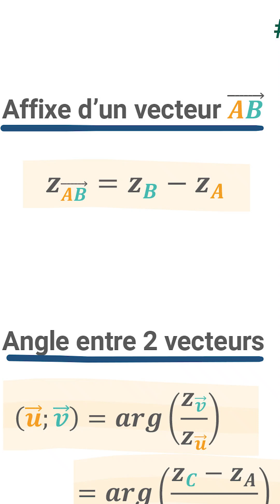Démontrer que des points complexes sont alignés- Exercices corrigés - Terminale maths expert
maths terminale mathexpert exercicecorrigé Déterminer l'ensemble des points du complexe : droite - Exercices corrigés - Terminale maths expert

Retrouve plein d'exercices corrigés, des fiches résumés sur galilee.ac !